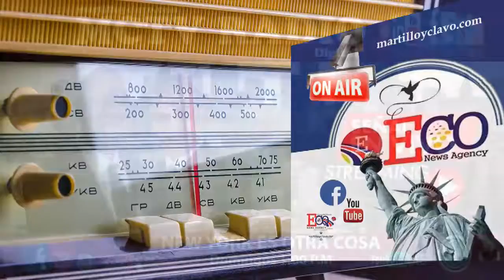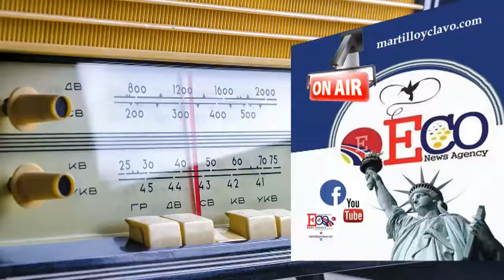EL MUNDO AL INSTANTE...NEW YORK ES OTRA COSA